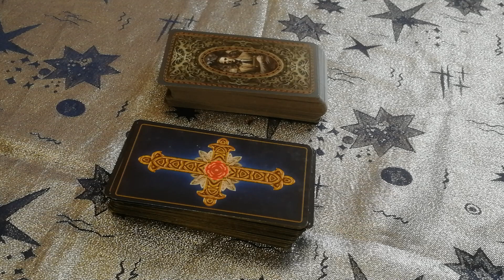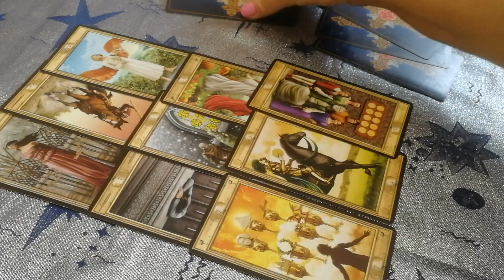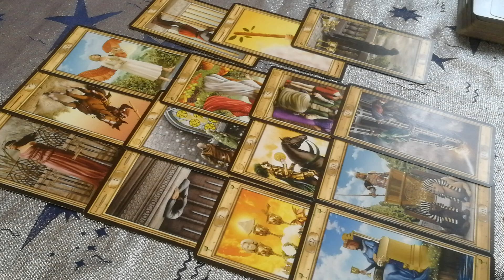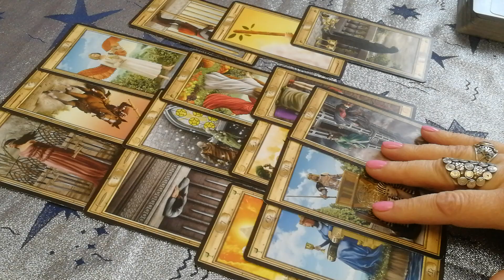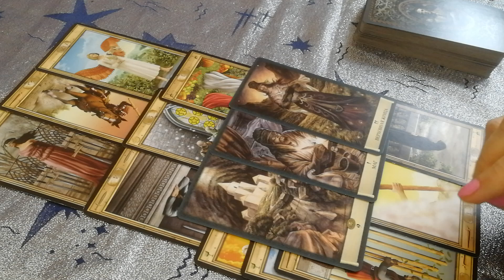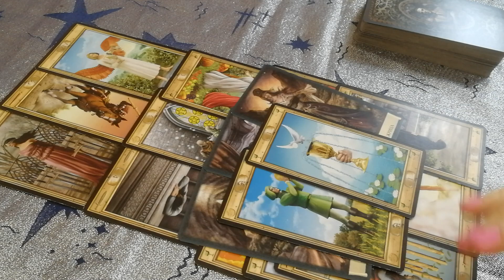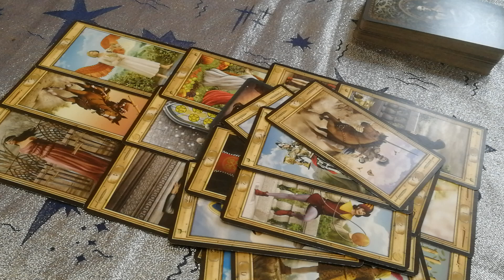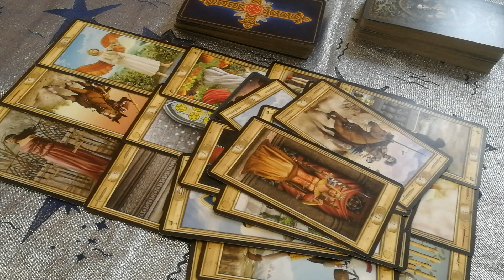Таинственная смерть Колина Мэдсена.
Человек сам хозяин своей судьбы. Моя задача - лишь показать правильный путь по которому может идти человек. Таро поможет вам найти выход из кризисной ситуации. Таро это навигатор. Карты Таро старинная система гаданий. Каждая карта имеет свой философский и эзотерический смысл. Писать смс сообщения